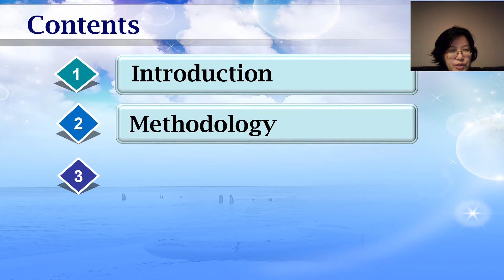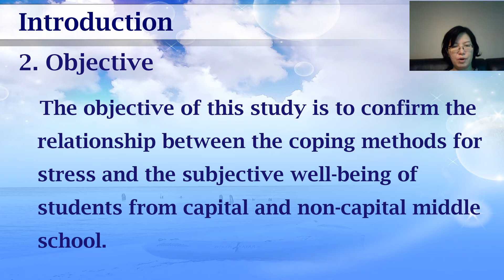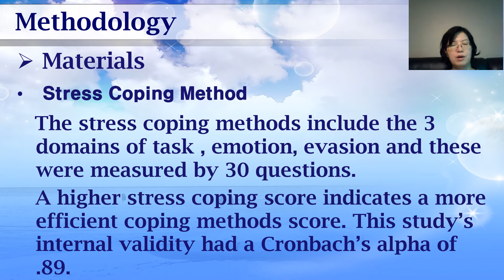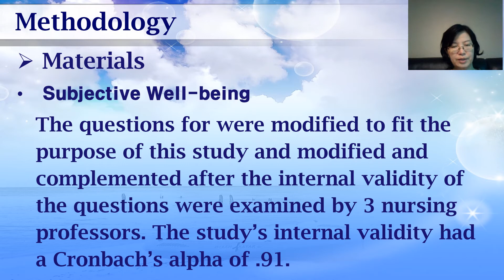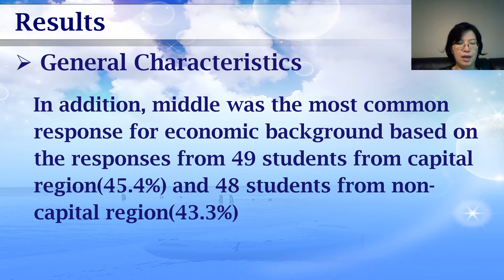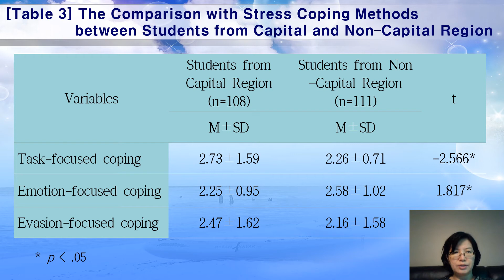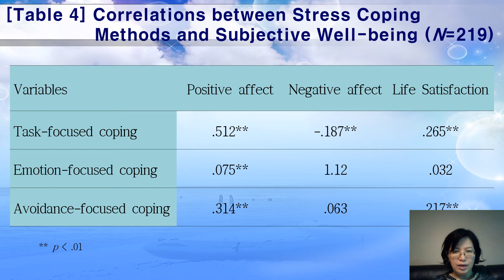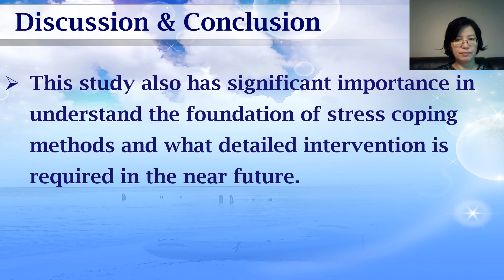FoCos.IDIC.20200627.O.Session1.53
A Correlation of Stress, Its Coping Methods on Subjective Well-being of Adolescents (Na young Choi)